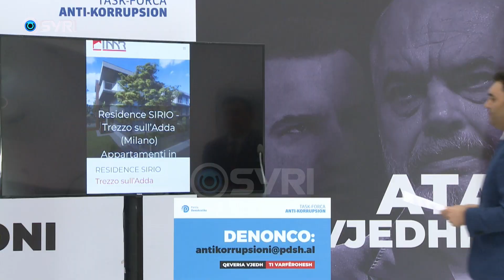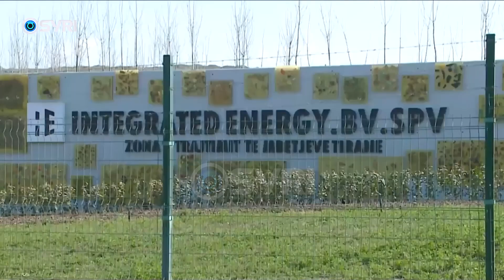PD denoncon zhdukjen e parave publike, Këlliçi: Klodian Zoto ka paguar 360 mijë euro